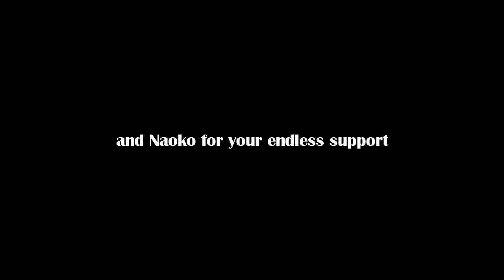Tsukuba Time Attack DC5 Jan 20 2010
Here I am in Tsukuba doing some free practice laps in my DC5. It was an OK kind of day, a bit too warm for a winter's day but I managed to get my best of 1'09''91.